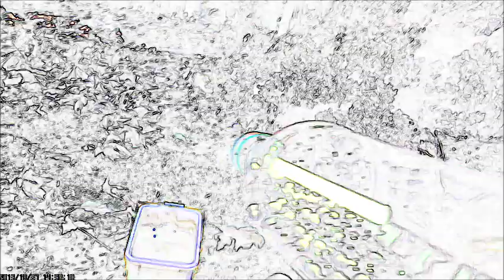Machine gun bottle.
Firing a compressed air plastic pop bottle machine gun, while wearing safety glasses.